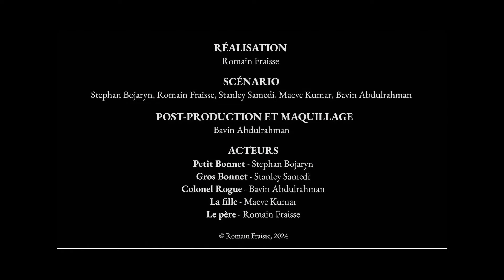Les Frères Bonnet de Romain FRAISSE - Festival Turbofilm 2024